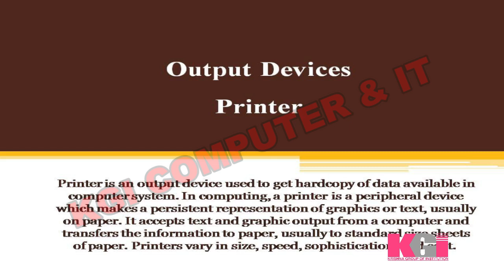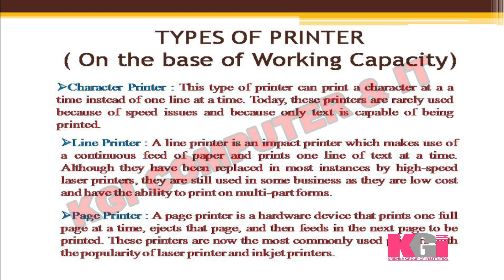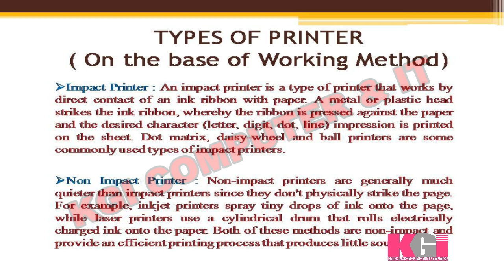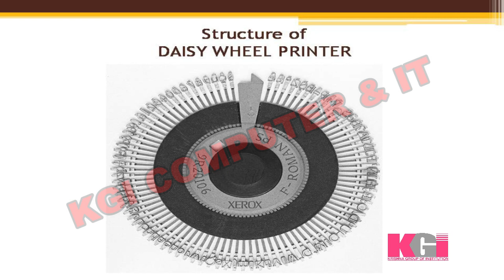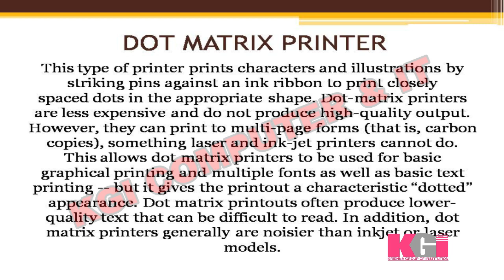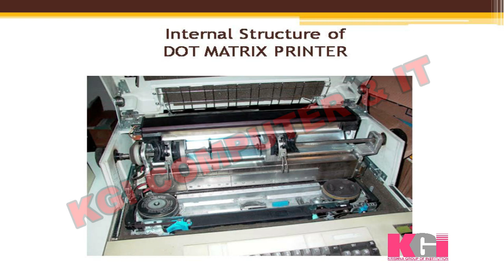OUTPUT DEVICE PRINTER PART 1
In this video we will learn about types of OUTPUT DEVICES (PRINTER AND ITS TYPES)